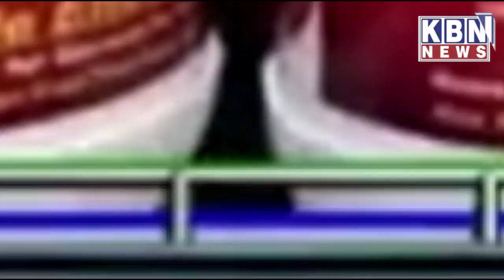Headlines Today 12th January 2022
Headlines Today 12th January 2022 | KBN NEWS | Hyderabad News | KBN Urdu News Channel Hyd | For More Watch at